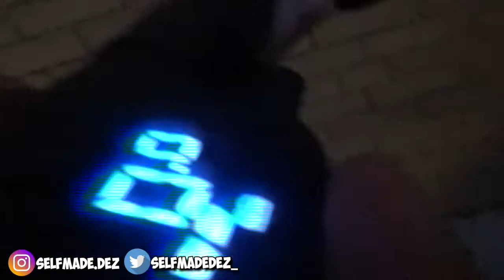VLOGMAS 1 🎄🎅🏽I BOUGHT THIS.. FT IMJUSTZACK